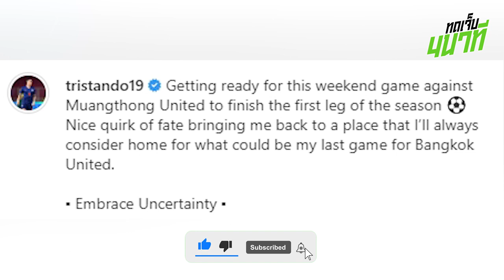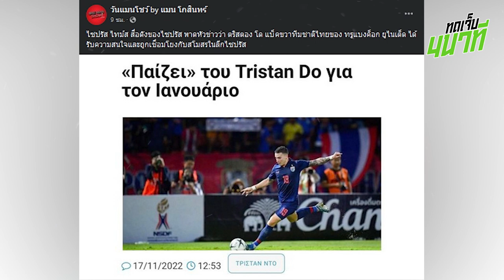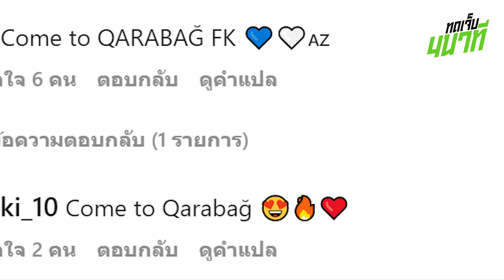ฮือฮา! 2ทีมยุโรปอยากได้ตัว ทริสตอง โด | ทดเจ็บ 4 นาที